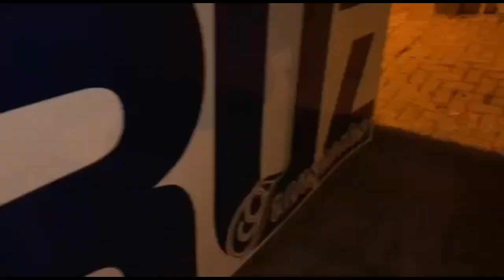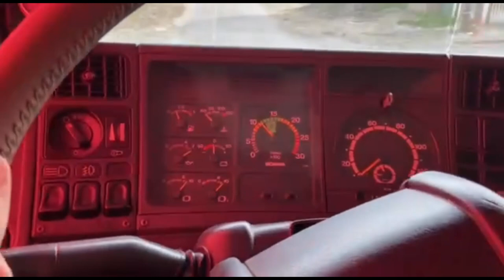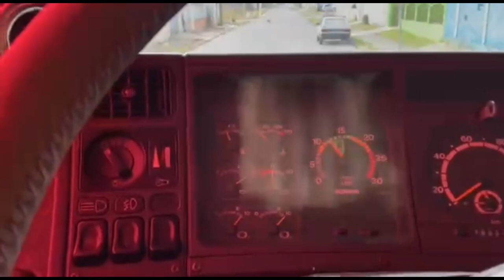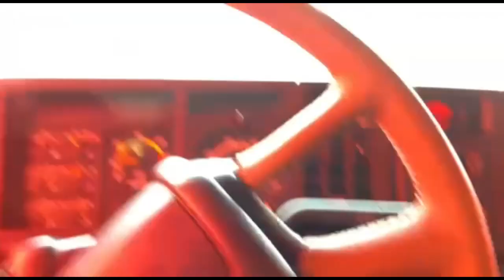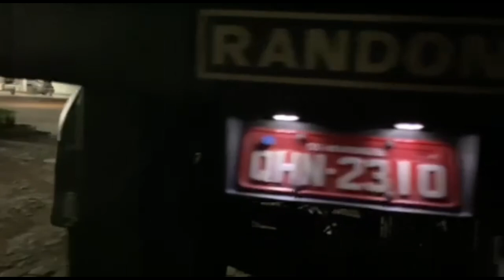FUI VER A VITORIA VAZ E DESCI PRO SUL NOVAMENTE!